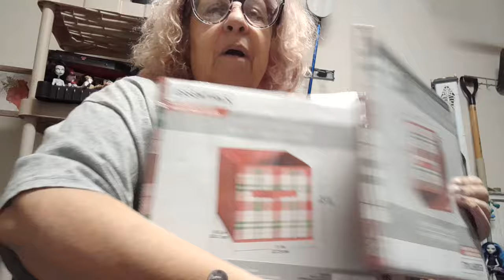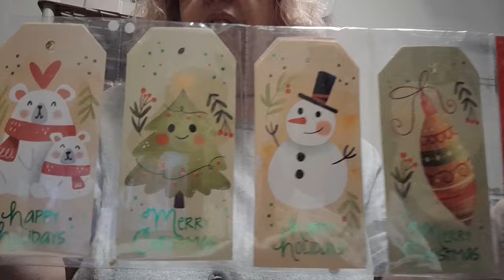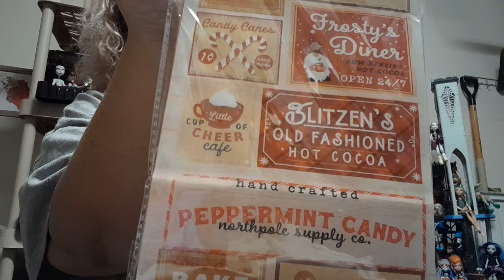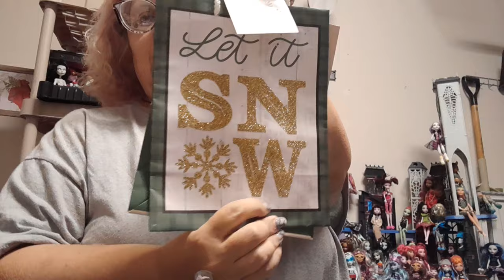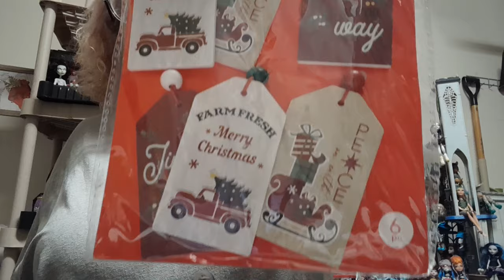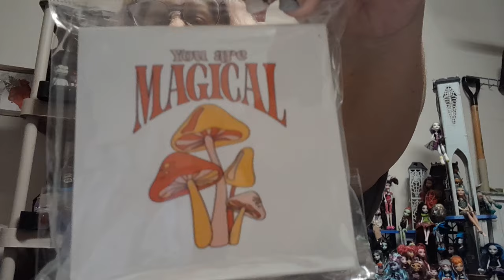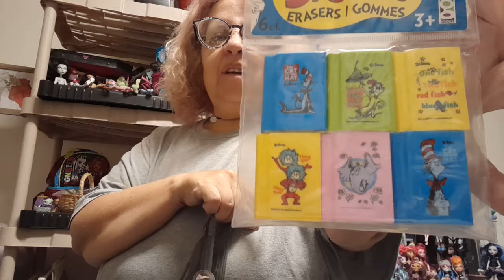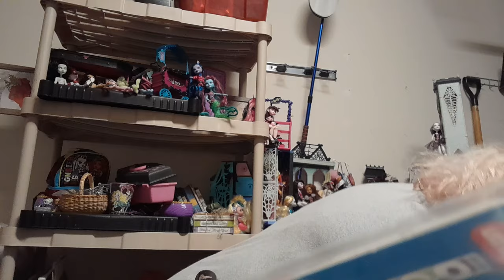Christmas Decor DollarTree and Hobby Lobby Haul 2023